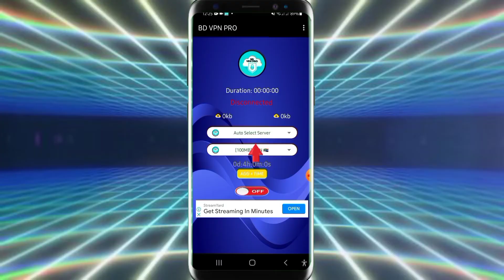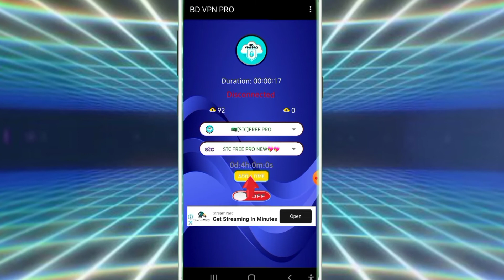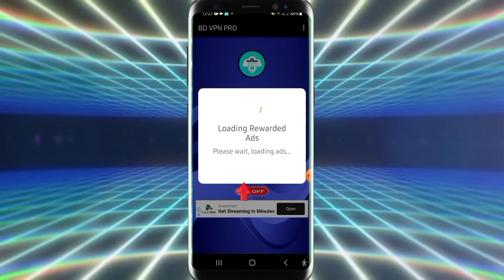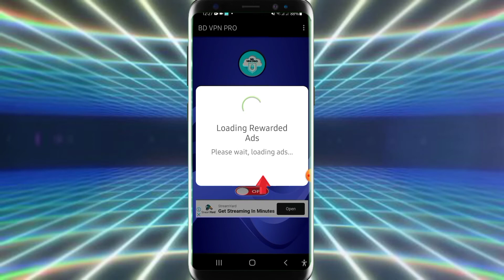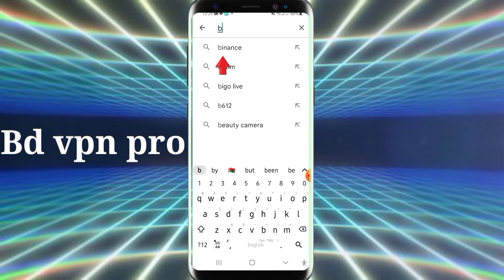Akkaataa Shabaka Bilaasha Sawa (STC) Irratti Akka Aja'ibaa Hojjetu Argatan | free internet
Akkaataa Shabaka Bilaasha Sawa | STC | Irratti Akka Aja'ibaa Hojjetu Itti Argatan | free internet | interneetii Tola |

Youtube tutorials
Useful Applications
Photo editing
Video editing
Online business
Online marketing